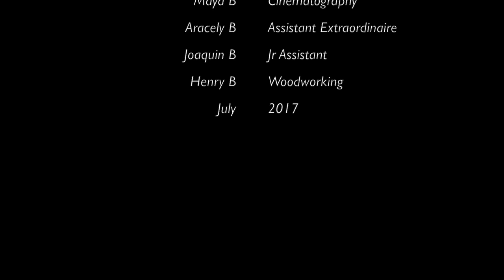Carriage Doors- Construction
Carriage doors in African Mahogany. Hardware is Hefele Alfresco Summit hardware. Finish is Epifanes matte, 3 to 4 coats. The design of these doors was meant to provide clear access to the workshop/garage and natural light. Future upgrades include wood floor placement and reorganization of cabinets and tools.
This video is not meant to be a guide to using power equipment or sharp tools. Please use caution when using similar tools and always read the manufacturer’s instructions.